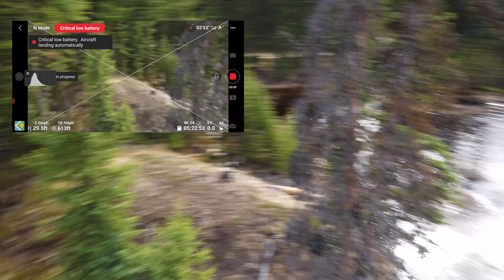DJI MINI 2 OK THAT WAS WAY TOO CLOSE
YA I ALMOST LOST HER AGAIN, CHECKING OUT THE LAKE IN THE BACK YARD OF OUR NEW HOME. I was distracted buy talking to buddy I was flying with for a minute, then heard the drone over my head and thought I would just go free style on this landing that was already in emergency landing mode. ya well that wasnt my drone I was looking at and when I realized it, it was almost too late but then I still had to make it home on an almost dead battery and in all the confusion and ya a bit of panic, I didnt have the map and compass setup properly either so it was almost a real bad day.